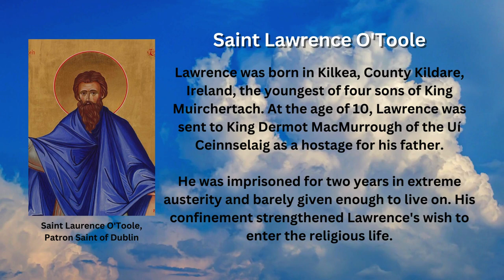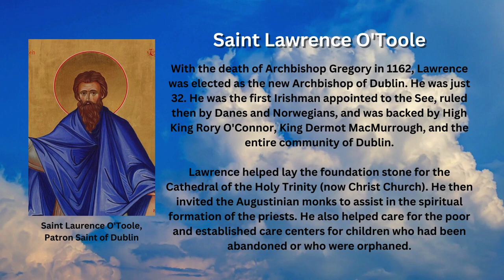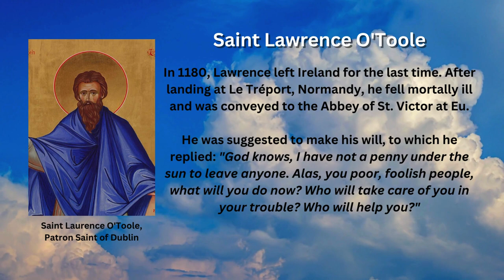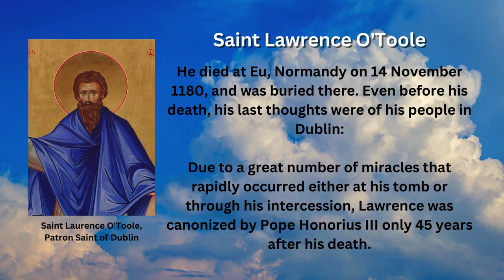Saint of the Day - Lawrence O'Toole (November 14th)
Saint Lawrence O'Toole (Lorcán Ua Tuathail) was the Archbishop of Dublin at the time of the Norman invasion of Ireland. His feast day is commemorated every November 14.

Early Life

Lawrence was born in Kilkea, County Kildare, Ireland, the youngest of four sons of King Muirchertach. At the age of 10, Lawrence was sent to King Dermot MacMurrough of the Uí Ceinnselaig as a hostage for his father.

He was imprisoned for two years in extreme austerity and barely given enough to live on. His confinement strengthened Lawrence's wish to enter the religious life.

Abbot of Glendalough

Lawrence became Abbot of Glendalough in 1154 at the age of only 26. However, the first four months of his administration was raged with a great famine. Lawrence protected his community through solemn prayer, fasting, and a miraculous curse.

As Abbot, he was a religious reformer. He invited the Canons of St. Augustine to come and assist in the reform of the Abbey. He also became a member of the Augustinian Order.

Archbishop of Dublin

With the death of Archbishop Gregory in 1162, Lawrence was elected as the new Archbishop of Dublin. He was just 32. He was the first Irishman appointed to the See, ruled then by Danes and Norwegians, and was backed by High King Rory O'Connor, King Dermot MacMurrough, and the entire community of Dublin.

Lawrence helped lay the foundation stone for the Cathedral of the Holy Trinity (now Christ Church). He then invited the Augustinian monks to assist in the spiritual formation of the priests. He also helped care for the poor and established care centers for children who had been abandoned or who were orphaned.

Norman Invasion of Ireland

In 1166, Dermot MacMurrough was deposed as King of Leinster by an alliance of Irish kings and princes. As Dublin was a walled city, thus, when two Norman knights with their followers entered the streets, burned houses, and killed unarmed people, Lawrence hurried back to Dublin and succeeded in stopping the slaughter.

The last years of Lawrence's life were defined by these events, with the Irish, the Vikings, and the Normans, all having equal respect for him as a man of total honor and integrity.

Death

In 1180, Lawrence left Ireland for the last time. After landing at Le Tréport, Normandy, he fell mortally ill and was conveyed to the Abbey of St. Victor at Eu.

He was suggested to make his will, to which he replied: "God knows, I have not a penny under the sun to leave anyone. Alas, you poor, foolish people, what will you do now? Who will take care of you in your trouble? Who will help you?"

He died at Eu, Normandy on 14 November 1180, and was buried there. Even before his death, his last thoughts were of his people in Dublin:

Due to a great number of miracles that rapidly occurred either at his tomb or through his intercession, Lawrence was canonized by Pope Honorius III only 45 years after his death.